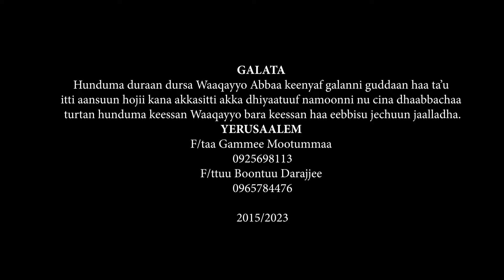YERUSAALEM:Game Motuma & Bontu Dereje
Produced by : Kanenus graphics
Camera,editing & color : Samuel Girma
Production: Kanenus graphics

 Follow: KANENUS GRAPHICS

Faarsaawwan_haaraa 2023
@MO'AA TV   @Ifa Fayina TV Official   @EGEREE MEDIA  @WAKJIRA TUBE  @ebstv worldwide  @EBC  @OBN Oromiyaa [Oromia Broadcasting Network]  @Oromo Gospel Song  @FAARSAA OROMO  @FAARUU CHRISTIAN MEDIA  @Solomon Alemu official  @Yadesa Shiri Official  @Daniel Amdemichael  @Awtaru Kebede Ministry  @Bereket Tesfaye Official